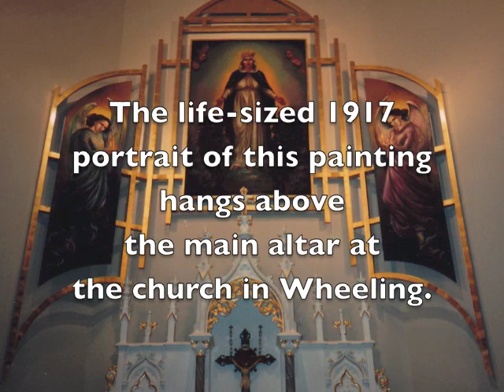2001 Lebanese Festival (Mahrajan) Our Lady of Lebanon, Wheeling, WV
The Mass at this Lebanese Festival in 2001 was concelebrated by the Maronite Bishop, Robert J. Shaheen, and the pastor of Our Lady of Lebanon Church, Rev. Bakhos Chidiac.
The bishop consecrated a copy of an early version of the original painting of Mary done in 1917. The original life-sized portrait of the painting survived a fire in 1932 and hangs above the main altar of the church.
The festival (Mahrajan) was held at Oglebay Park near Wheeling, WV.